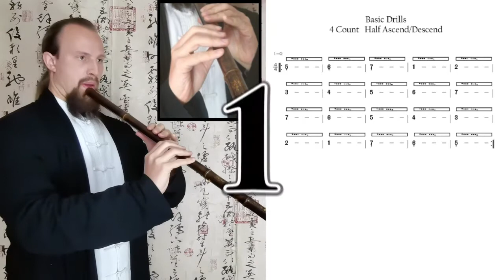Basic Drill #1: Half Scale - Xiao Practice Series (G Key)